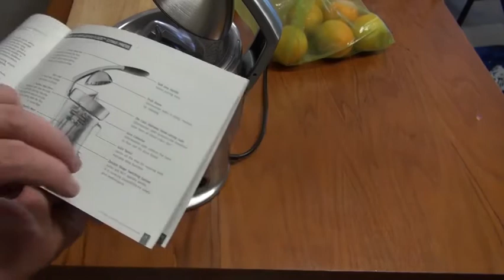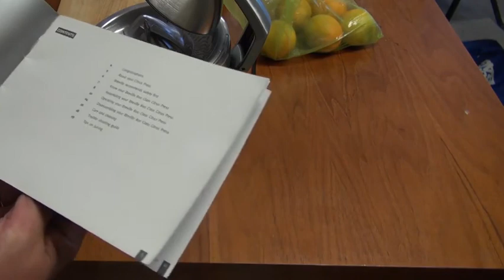How to use the Breville Citrus Press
How to use the Breville Citrus Press, How to use the Breville Citrus Press